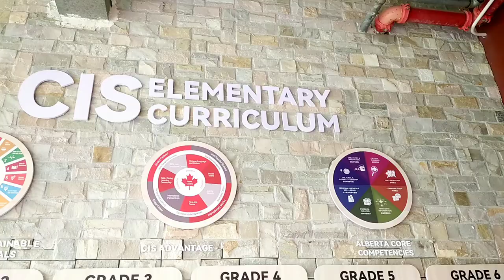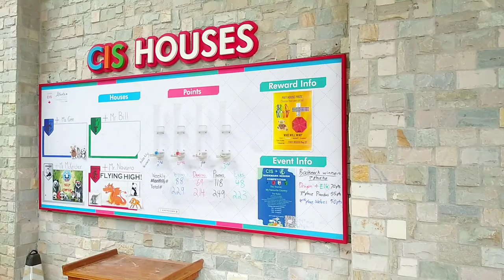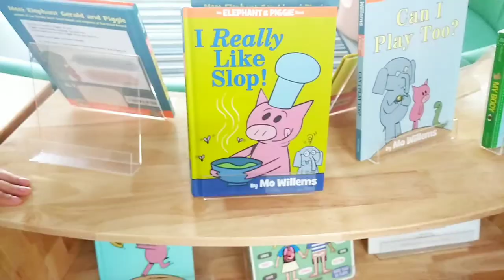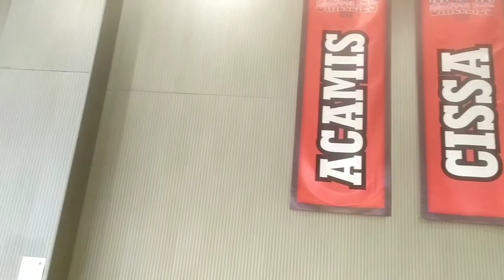THE CANADIAN INTERNATIONAL SCHOOL of GUANGZHOU CHINA inside campus TOUR|Parents Introduction Day .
THE CANADIAN INTERNATIONAL SCHOOL of GUANGZHOU CHINA inside campus TOUR and Parents Introduction Day .

** RECEIVED PERMISSION FROM SCHOOL MANAGEMENT TO TAKE VIDEOS & PHOTOS for my personal use.
THIS VIDEO NOT TO INTEND PROFITE OR ANY KIND OF PROMOTION .